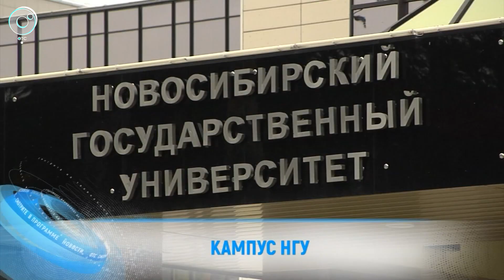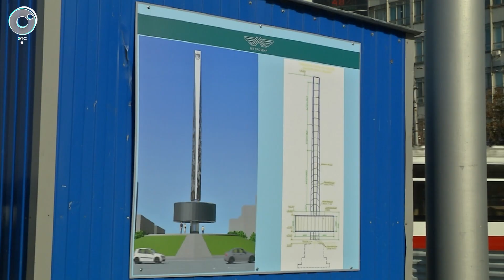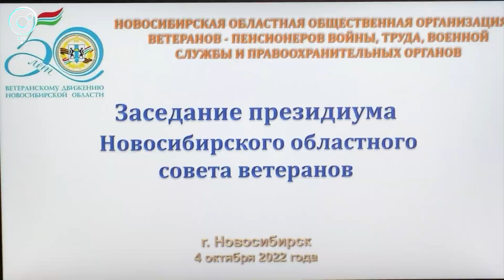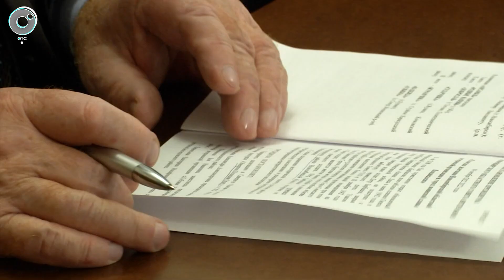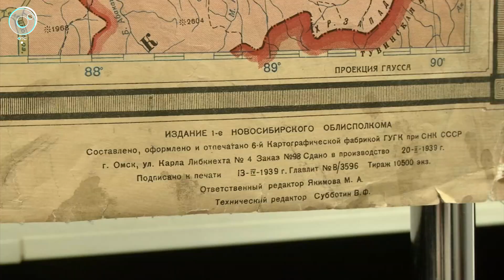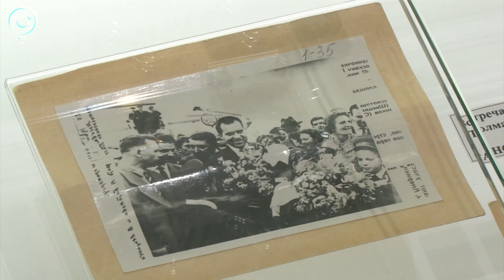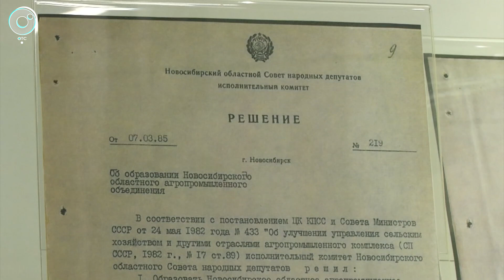НОВОСТИ в 18:30 – 04 октября 2022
1. Подготовку к военной службе и патриотическое воспитание молодёжи поручат отслужившим офицерам. Когда в Новосибирской области появится единый центр компетенций?
2. Кошки и собаки - в зоне риска. В ветеринарных клиниках России оказались фальшивые партии лекарств. Вакцинация каким препаратом может погубить домашнее животное?
3. На первый этап строительства кампуса НГУ ищут подрядчика. В какие сроки построят современное образовательное пространство?